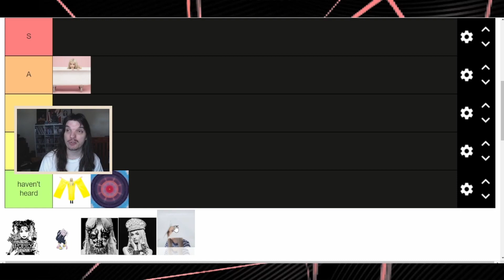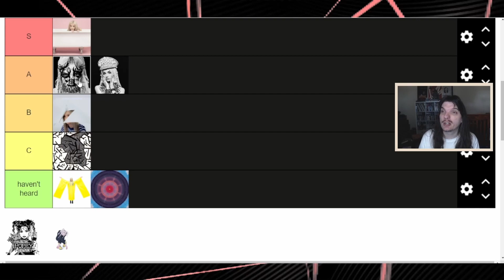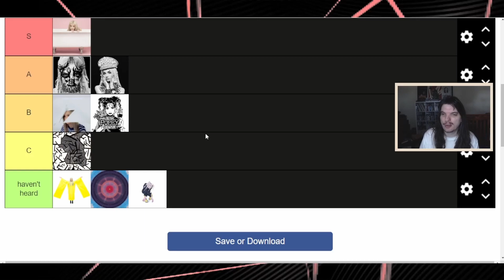Ranking Every Poppy Album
'Ranking Every Poppy Album' looks at the majority of Poppy's releases and puts them in a tierlist, but as it's my opinion, I very much may be wrong, let me know in the comments below.